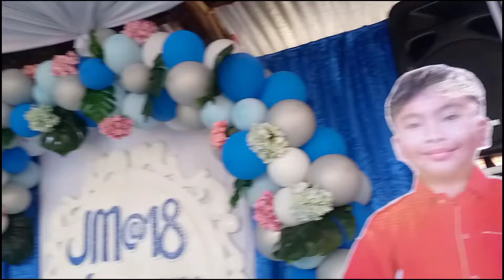JM & Johann’s Birthday